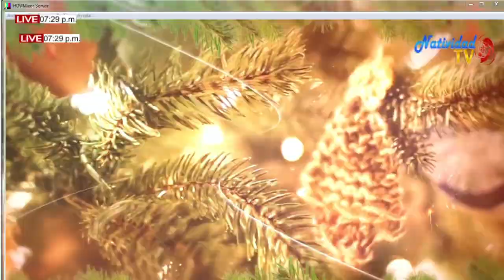SÉPTIMO DIA DE NOVENA Y MISA DE AGUINALDOS MIÉRCOLES (22/12/2021) PBRO. RICARDO RAMIREZ.